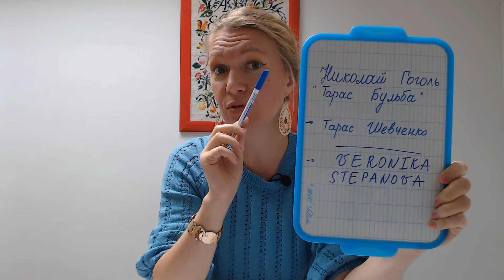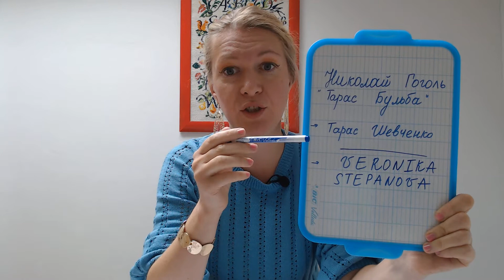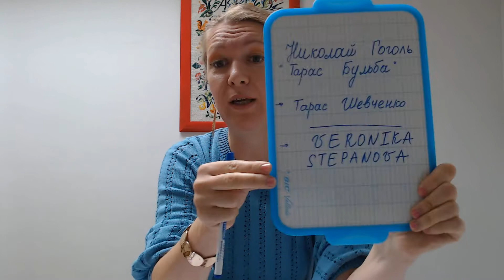ИСТОРИЯ 2-ая часть.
УРОК N° 72.

УЧИМ РУССКИЙ ЯЗЫК !